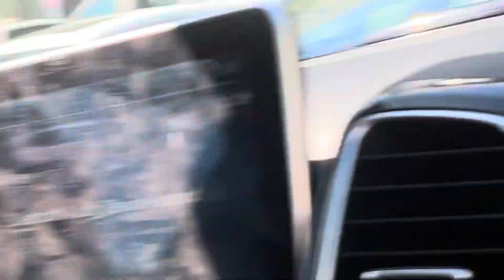Clown 🤡 creepy anyone likes it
Popcorn Sqaud anyone likes me I like it so funny we saw a Clown 🤡 haha!!